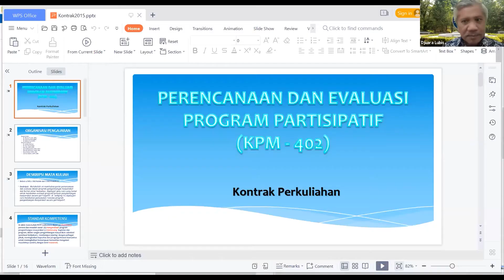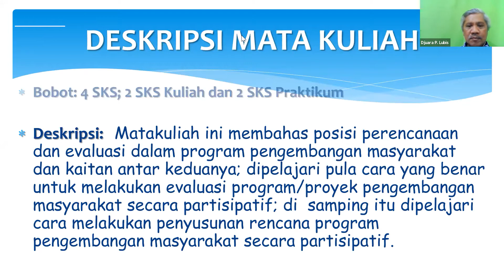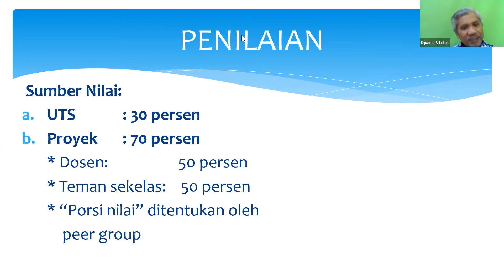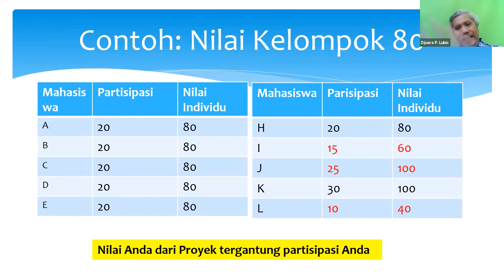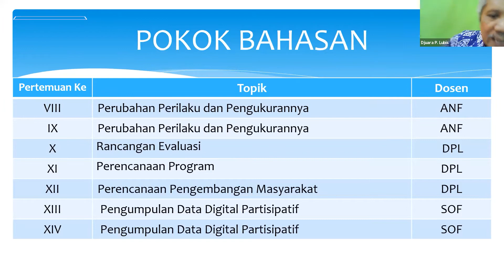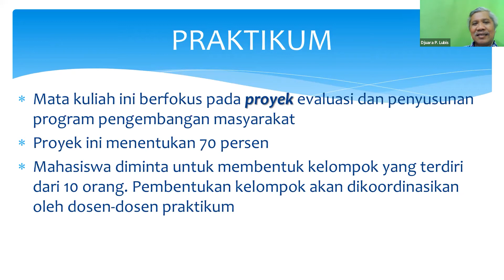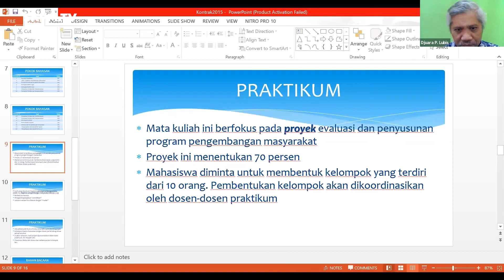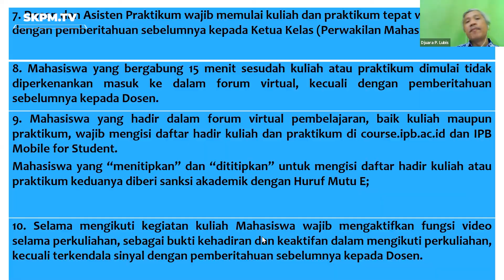PEPP - Kontrak Perkuliahan